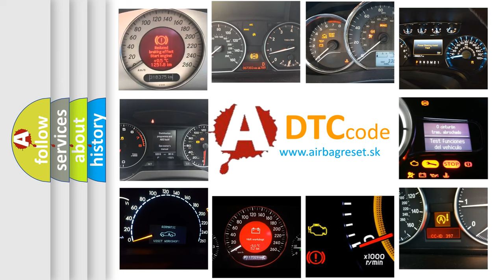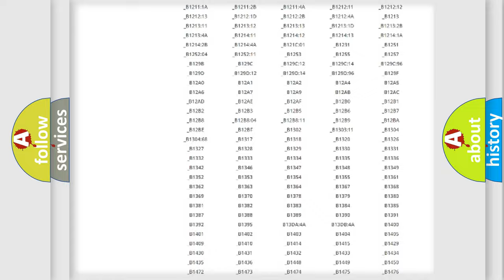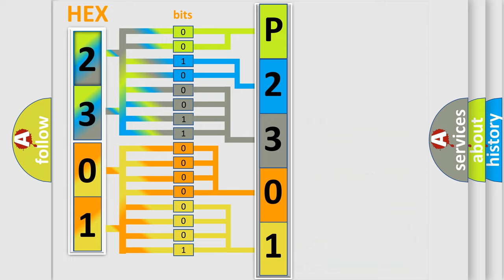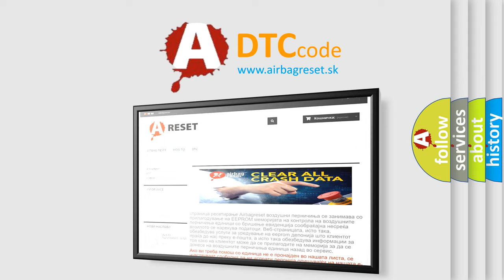DTC Mercedes-Benz P2301 Short Explanation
Contents:
0:21 Basic DTC analysis according to OBD2 protocol standard.
1:48 Insight into programming
2:58 A diagnostically understandable description of the Diagnostic Trouble Code
3:05 Basic error definition

Make:
Mercedes Benz
Code:
P2301
Definition:
Left Rear Low Tire Pressure Sensor
Description:
Vehicle speed is 40 kph (25 mph) or greater for 2 minutes.